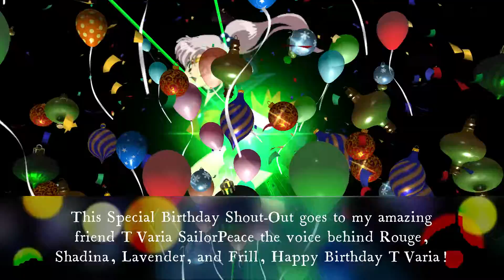Happy Birthday TVaria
This Special Birthday goes out to my dear friend TVaria SailorPeace She's the voice behind Rouge, Shadina, Lavender, and Frill! I want to wish TVaria a Wonderful Happy Birthday!!